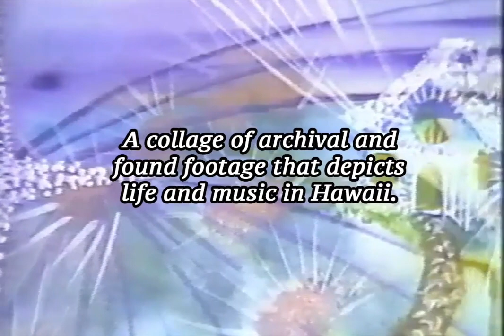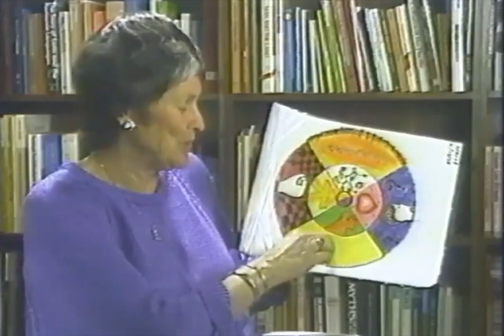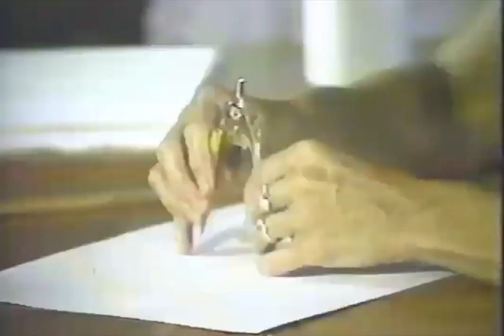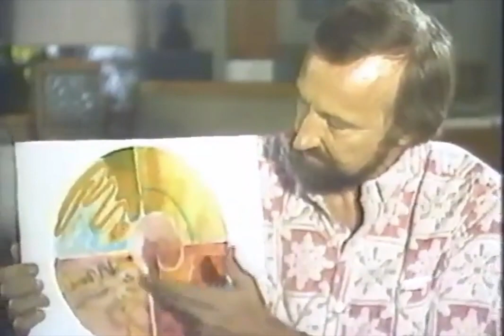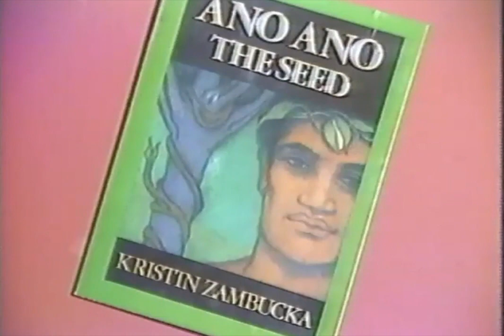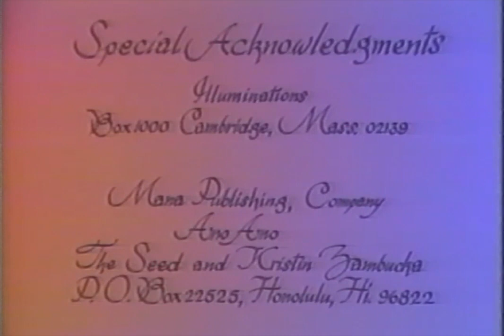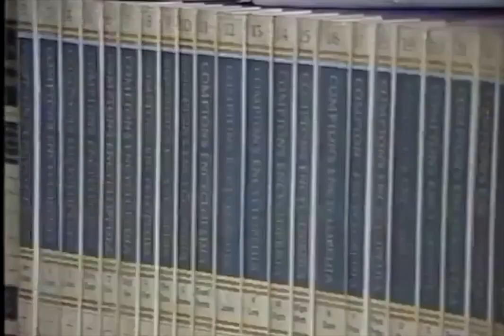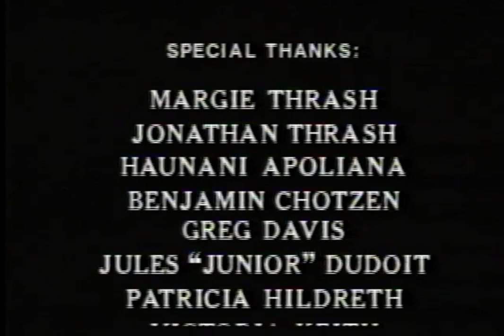Islands Reflected 005: ÆOLUS Documentary Film Scores, "All Souls"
Highlighting two documentary films to which Robert ÆOLUS Myers scored the music (under his Dragon Productions). Plus, the 2017 music video for "All Souls", from the Aloha Got Soul anthology release, A Retrospective.

Islands Reflected is a collage of archival and found footage that depicts reflections of life and music in Hawaii. New episodes weekly, compiled by Aloha Got Soul

Source material:
UH Rainbow Jam Video Magazine: Gain Dangerous Visions (October/November 1985)
Mandala Meditation, The Watercolor Way (1986)
Gift To My Children: A Molokai Family (1985)